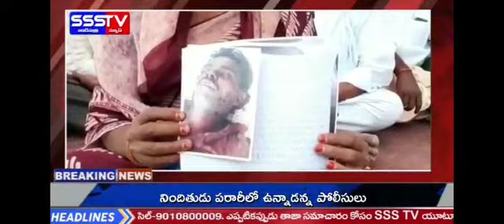Prism cement factory | Kotapadu and Kalvatala village's Formers in Tadipatri